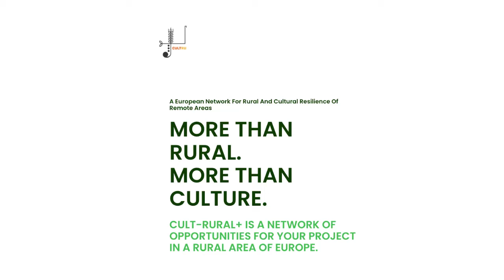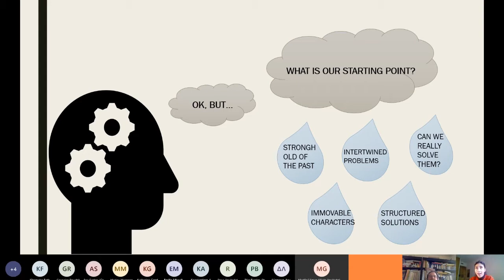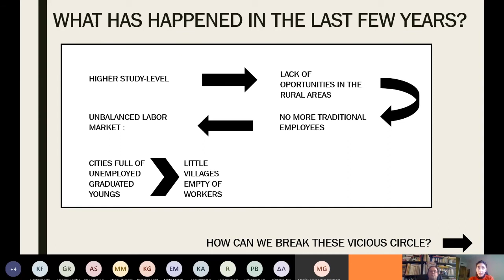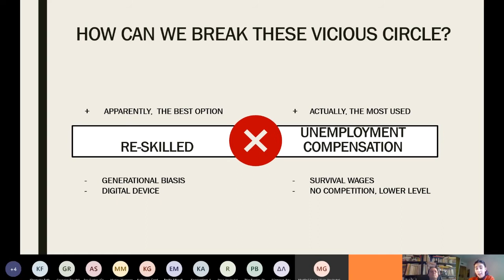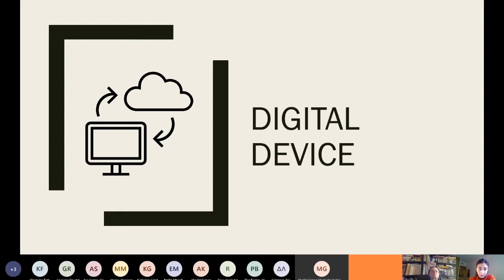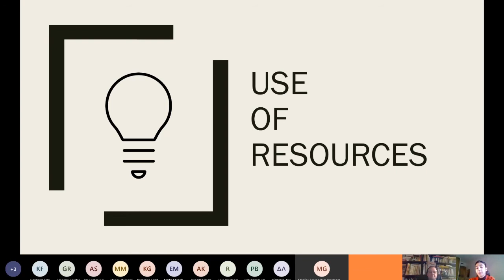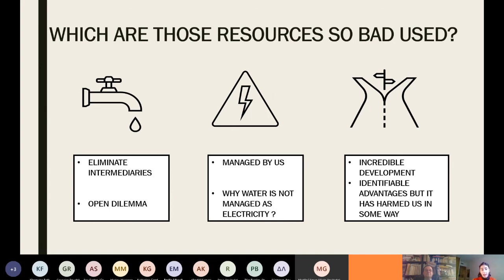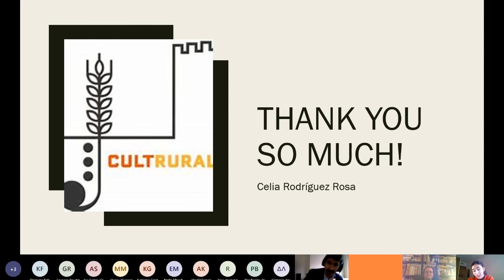The trajectories of rural learning territories: practices, governance, resilience and sustainability